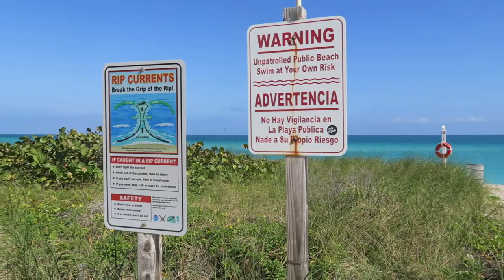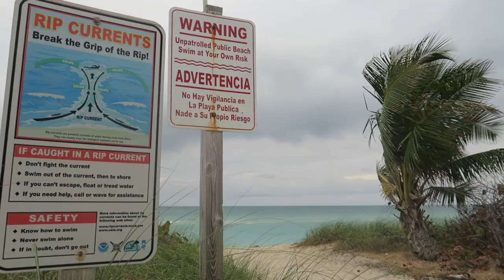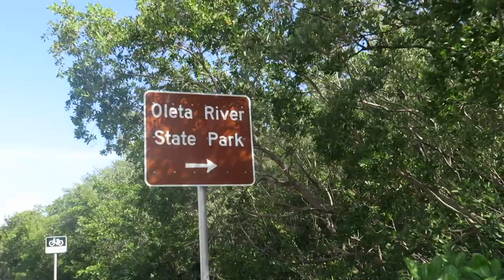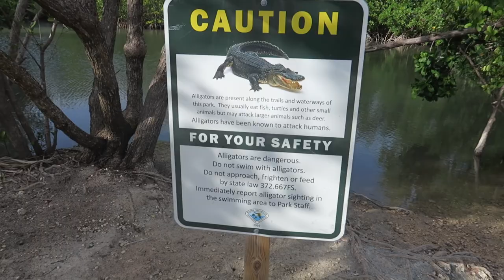PELICANS & ROLLERBLADING IN MIAMI - Vlog 4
Information in the video :
- Organic Bites
- The Langford Hotel Rooftop Bar
- Ginza Japanese Buffet
- Oleta River State Park

Photography Instagram : @provencephotography